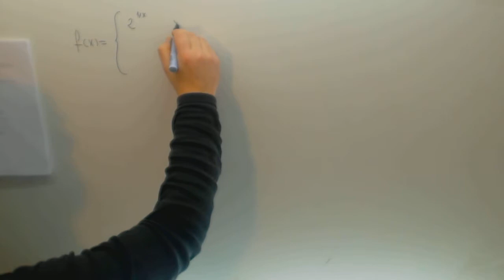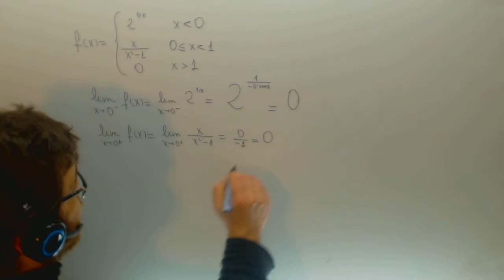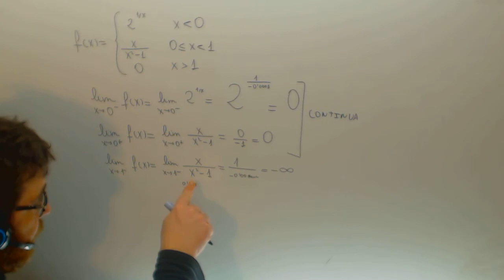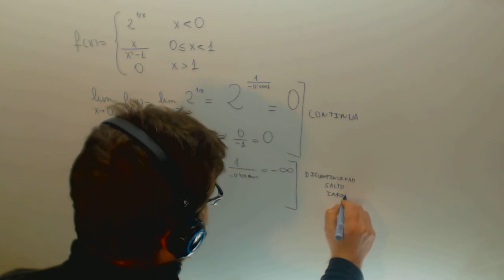Continuidad de una funcion a trozos Calculo Ingenieria maritima Academia Usero Estepona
Continuidad de una funcion a trozos Calculo Ingenieria maritima Suscríbete a nuestro canal en Youtube para ayudarnos a seguir creciendo Academia Usero en Estepona, el centro de formación con más vídeos en Internet del Mundo presenta